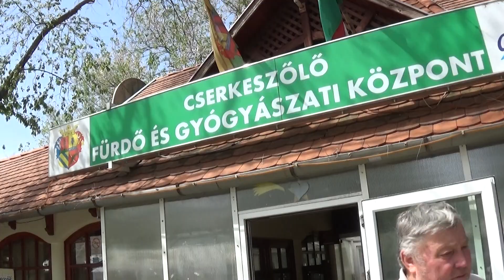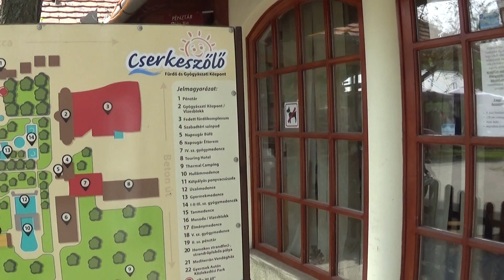A FATAL AZ ÖREG ANGYAL